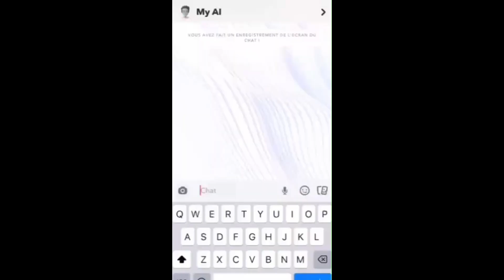Deepwoken | Bag Secured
i am walter white